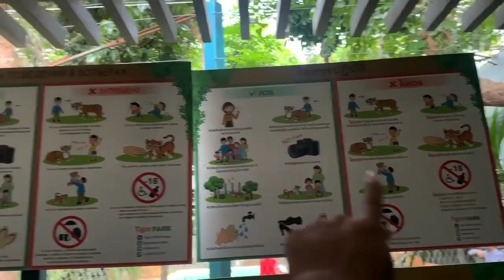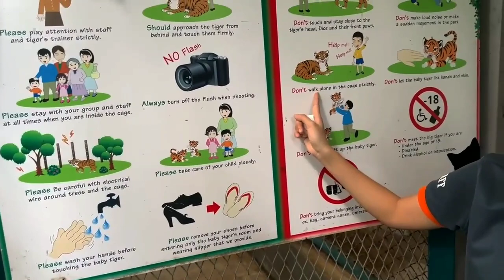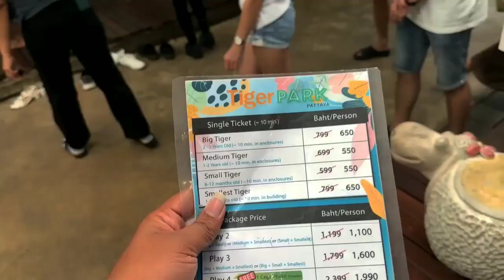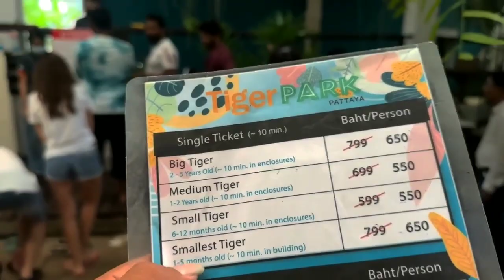tiger traval😱Scared Infront Of Tiger🦁| 😿Tiger try to Attack me😰| in pattaya❤️| International trip🇹🇭